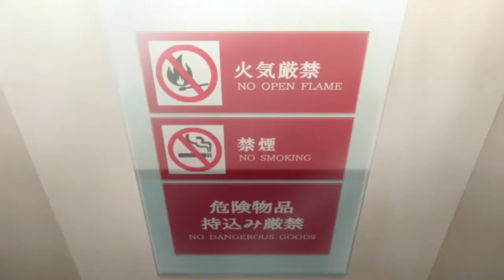Arima Kousei Scenes